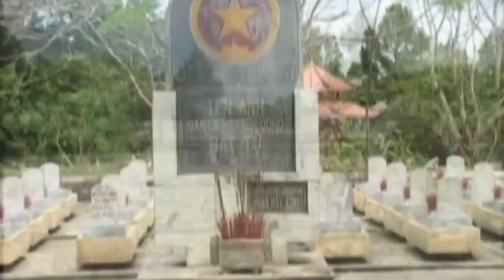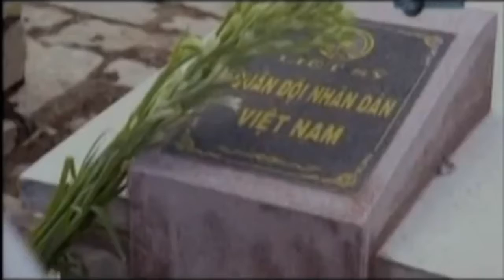Hồn con sáng tỏa muôn đời, hát Chèo, Soạn lời Đinh Xuân Hội, điệu Quân tử Vu dịch, TB: Ng Ngọc Dương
HỒN CON SÁNG TỎA MUÔN ĐỜI
Hát chèo/ Soạn lời mới: Đinh Xuân Hội
(NÓI THƠ)
Đón con về dưới lá cờ Tổ quốc
Tìm kiếm bao năm, hôm nay mới có được
Hài cốt con quy tập về đây
Vỉa: Con ơi, con hy sinh vì nước non… nhà
Hôm nay… con lại… trở về… quê hương
(QUÂN TỬ VU DỊCH)
1. Nơi cha mẹ / đêm / ngày / mong mỏi
Miền quê ấy / có / bao / người vợ /
Thủy / chung / chờ đợi
Bao trông ngóng, thật rồi / mà / ngỡ / trong mơ (LK4)
2- Đã / thấy trong tim / vơi / dần / nỗi nhớ
Con / có hay chăng / Đồng / đội / dò tìm
Cha vẫn nhắc /: con vì / đất nước /
Xả / thân / vì nghĩa cả, con đi chiến / đấu giết loài sài lang / chẳng tiếc tính mạng ì / ì / í / i i mình ì / i i í i (LK4)
3- Dốc thẳm núi cao /
Nơi / nào / con ngã xuống
Còn dấu vết / của / bao / đồng đội ..
Đây dấu chân xưa / của / biết / bao người /
Cha / nhớ / thương con /
Con hy / sinh / cha ngậm ngùi /
Tuổi / cao / cha vẫn / ước có / ngày / được gặp con
Hôm nay / tin đến bất ngờ /
Thỏa / bao / mong nhớ / trông / chờ / i í ì, / trông / chờ / bấy lâu (LK4)
Trổ 4:
- Con / ơi con hỡi / Bây / giờ / về đây /
Trong / nghĩa / trang này /
Đêm / ngày / cùng con
Anh em đồng đội / vẫn / nằm / bên nhau
Tựa / như / chung một chiến hào /
Vẫn / lung / linh sáng / sáng nghĩa / tình / i í ì / nghĩa / tình / yêu thương .
 Bóng dáng con chẳng / còn / bên / cha mẹ , tâm hồn con i / luôn / sáng tỏa / tỏa / sáng / muôn i đời ì / i i í i ./